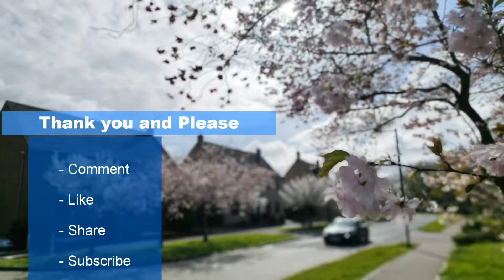Milton Keynes Sakura tree 2024 Full HD 1080p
Milton Keynes
Middleton
MK10
Spring
Sakura tree
2024 Full HD 1080p